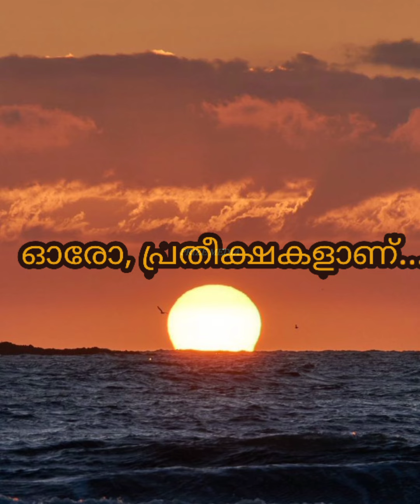10 / malayalam good Morning WhatsApp status video song 2021 | wishes | Quotes status.